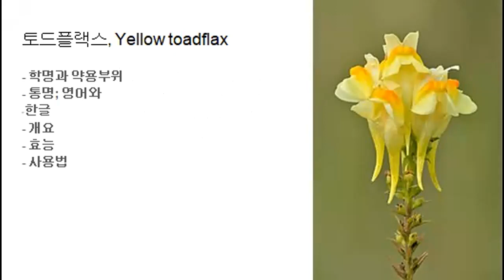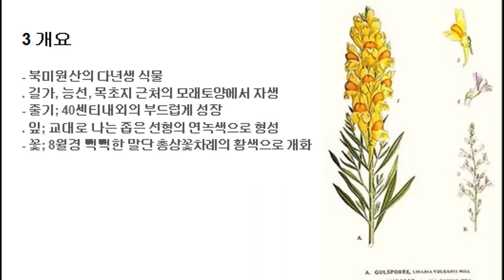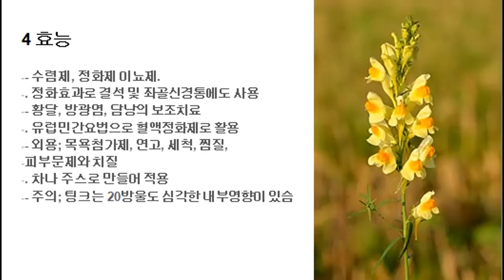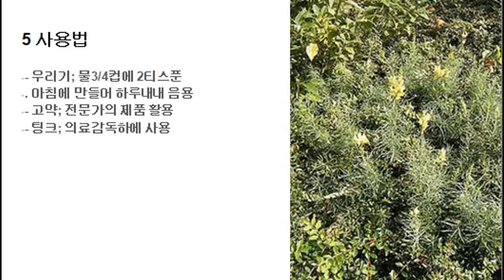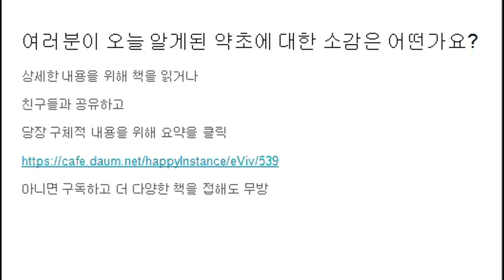376 토드플랙스, Yellow toadflax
- 토드플랙스, Yellow toadflax
. 학명; Linaria vulgaris
. 개요; 북미원산의 다년생 식물
. 효능; 수렴제, 정화제 이뇨제
. 사용법; 우리거나 주스로, 팅크나 고약으로